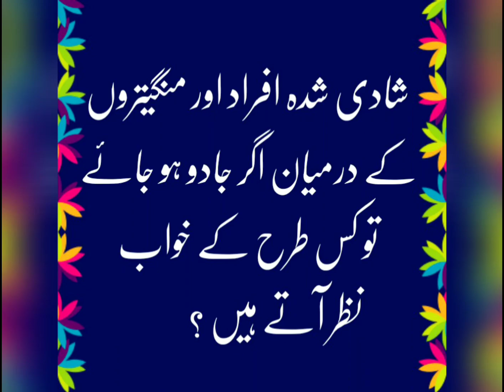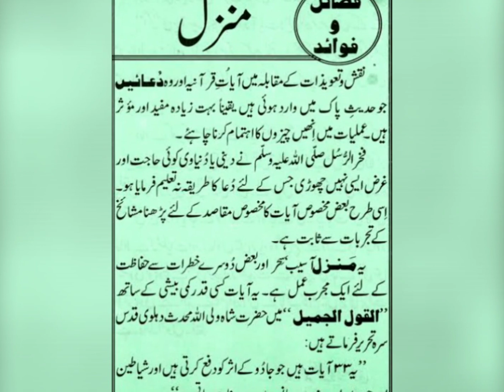Shadi Shuda Afrad ya Mangetar ko Nazar aney wale Khwab|manzil ki Roohani Power||Jadu|August 28, 2023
Shadi Shuda Afrad ya Mangetar ko Nazar aney wale Khwab||manzil ki Roohani Power||Jadu

manzil
manzil

Dreams are the indicators of our future, whenever a magic spell is casted upon a couple there are certain common dreams which are reported more often, we have tried to analyze these dreams and have also given a powerful spiritual solution to out cast the evil effects of magic in this video.

شادی شدہ افراد اور منگیتروں کے درمیان اگر جادو ہو جائے تو کس طرح کے خواب نظر آتے ہیں ؟

What dreams married people see if they are under a magic situation?
Power of Manzil
Manzil ki Roohani Power

 منزل کی روحانی قوت کیسی ہوتی ہے؟